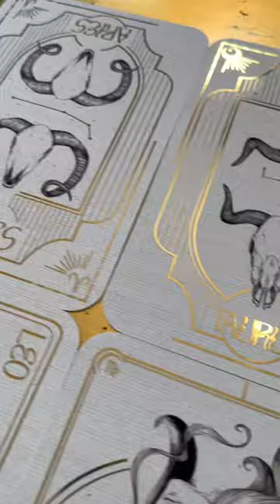Interior Design Masters series 4 Final - Bland Design & Buck and Bear Gold Leaf